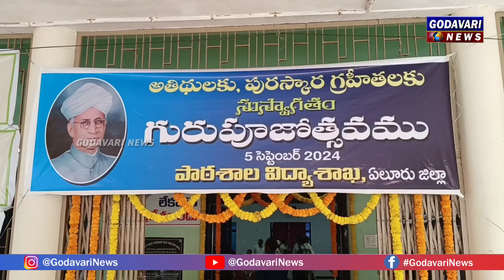గురుపూజోత్సవం / గురువులకు సత్కారం /